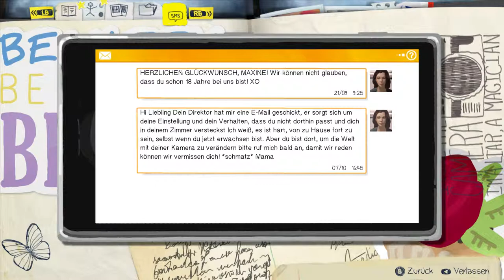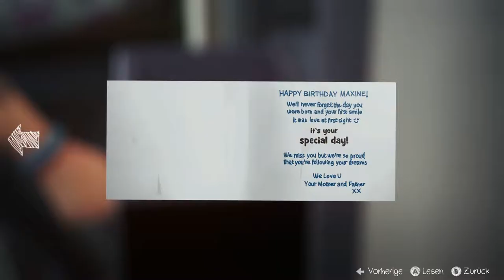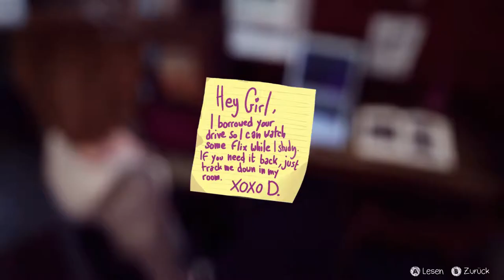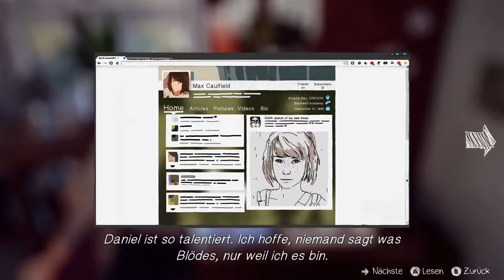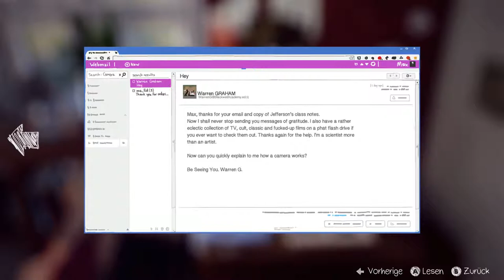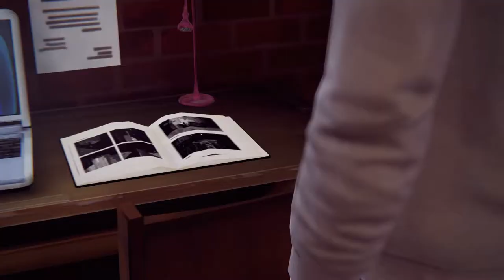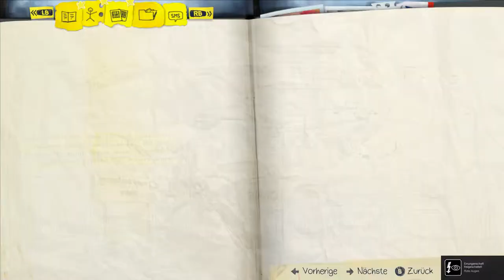LIFE IS STRANGE #008 - In Max's geilen Zimmer chillen | Let's Play Life Is Strange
WOW sehr nice :D Max's Zimmer sieht fast so aus wie meins. xD Einfach schön, mal alles von ihr anzuschauen, zu entspannen und die Welt abzuschalten. :) Haaah herrlich. ;) Und so erfährt man auch mehr die Persönlichkeit von Max wenn man ihr Zimmer anschaut und so hehe. XD Ich hab doch gewusst, dass sie schüchtern ist ^^ sie ist ein Nerd, cool. ^^ :3 Ich liebe Nerds, das sind die Besten haha! xD :) ;)